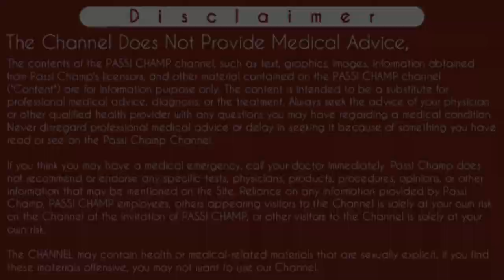tlc blood test in hindi | tlc blood infection in hindi | wbc count in hindi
tlc blood test in hindi | tlc blood infection in hindi | wbc count in hindi | टीएलसी ब्लड टेस्ट इन हिंदी सम्पूर्ण जानकारी

iss vifeo ke episode main Maine tlc blood test ke bare main btaya hai jisse wbc count matlab  white blood cells count ke naam se Jana jata hai. tlc matlab total leukocytes count ek bhot popular blood test hai jo ki infection hone par krwaya jata hai.  White blood cell hmare Sharir ke fighter cell hote hai, tlc ke Kam hone se Ya tlc Ke jyada hone par yeh infection ko indicate krta hai.  White blood cell jisse shavet rakt koshika bhi kehte hai. jyada jankary ke liye video ko pura dekhe.
thanks..

Content Cover :
tlc blood
tlc test high
tlc blood report
tlc test report in hindi
tlc blood infection
tlc blood infection in hindi
tlc blood test
WBC count
tlc
tlc blood test
tlc blood test in hindi
टीएलसी ब्लड टेस्ट इन हिंदी
tlc blood test kya hota hai
tlc blood test meaning in hindi
tlc blood test normal values
tlc blood test normal range
wbc test
wbc count test in hindi
increase tlc
low tlc
High tlc
wbc test report
wbc High
wbc count in hindi
wbc badne se kya hota hai

Cheers
Passi Champ